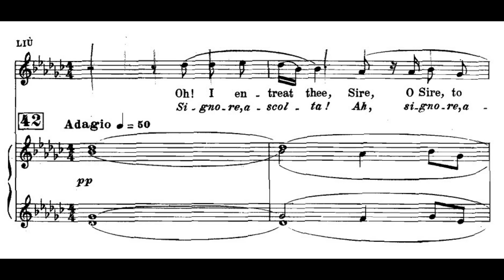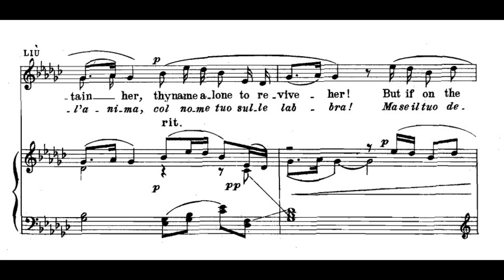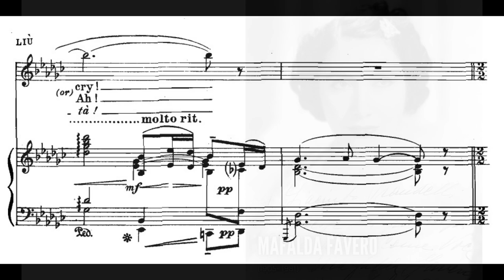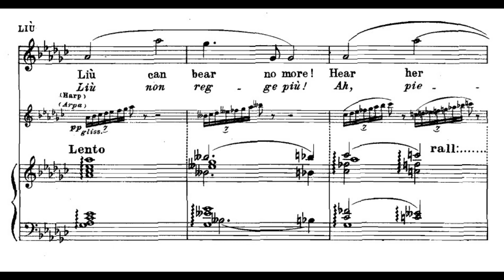"Signore ascolta" Montserrat Caballé (1975) vs. Mafalda Favero (1937)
Two divas from different periods of the 20th Century...
Montserrat Caballé (1975) vs. Mafalda Favero (1935)

00:00 - Montserrat Caballé - Signore ascolta
00:49 - Mafalda Favero - Signore ascolta
01:42 - Montserrat Caballé - Ma se il tuo destino
03:18 - Mafalda Favero - Ma se il tuo destino

Turandot is a three-act opera with music by Giacomo Puccini and a libretto in Italian by Giuseppe Adami and Renato Simoni. The opera, unfinished by Puccini's death, was completed by Franco Alfano.
Premiere date and place: Teatro Alla Scala in Milan, April 25, 1926.
Roles:
Turandot, princess of the Chinese empire (dramatic soprano)
Calaf, prince tartar (lyric-spinto tenor)
Liú (Italian, Liù), slave (lyrical soprano)
Timur, exiled Tatar king (bass)
Altoum, Chinese emperor (tenor)
Ping, Chinese minister (baritone)
Pong, Chinese minister (light tenor)
Pang, Chinese minister (light tenor)
A mandarin (baritone)
The prince of persia (tenor)
Nobles, children, shadows, populace